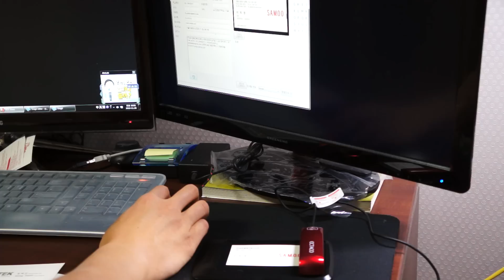ECTACO AutoTyper Mini Handy Scanner D100 (엑타코 매직스캔 오토타이퍼 미니 D100) 3